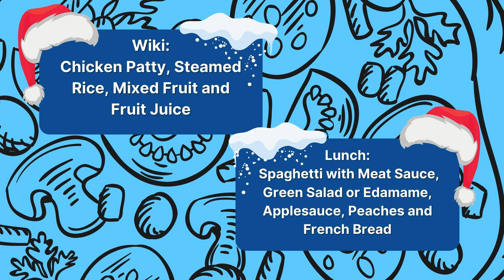12/15/2021 KVIKS News Bulletin